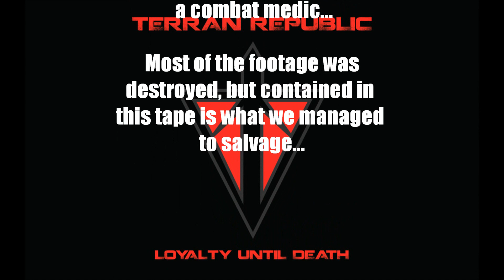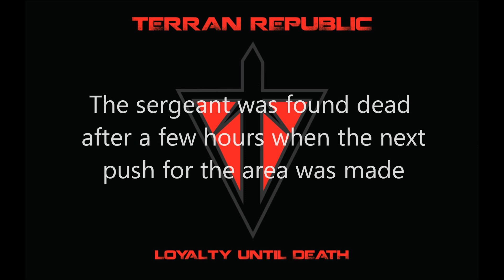Planetside 2 Beta Showcase - Infrared Night Vision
A video showcasing the IRNV (InfraRed Night Vision) Scope on a T1 Cycler weapon.
The weapon also has Flash Suppressor or normal Suppressor (depending on situation), in addition to using a Forward Grip.

I decided to make a small story around the video, to make it a bit more interesting than just random video.

This was filmed on the Europe server during beta. The music is the Terran Republic Faction Selection theme.